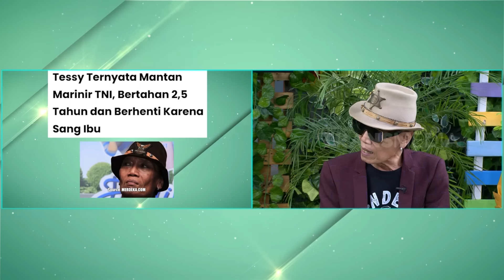Kisah Tessy Menjadi Tentara Sebelum Gabung Srimulat | FYP (05/10/23) Part 3